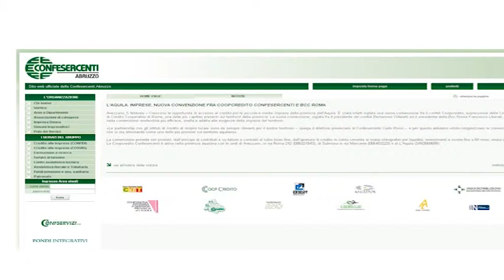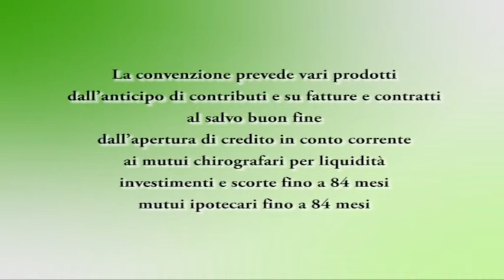ONDA TG 06.02.2015 - ACCORDO FRA CONFESERCENTI PROVINCIALE E BCC DI ROMA